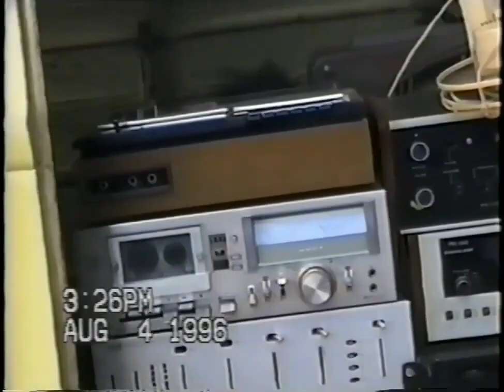Um dia de lazer para a juventude da quadra 22, Paranoá/DF, 1996